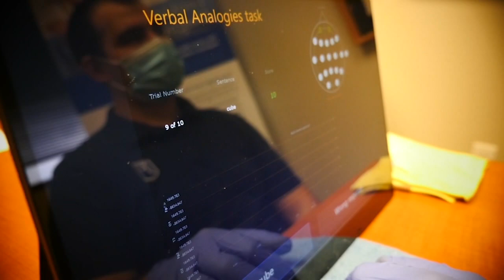How neuroengineering is helping fight addiction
Neuroengineering is known to fix the deficiencies in your brain. Right now, Houston is the only city in the country where you can get free-standing brain-mapping used by NASA, professional athletes, CEOs and Olympians.